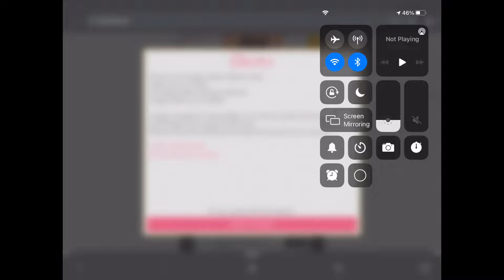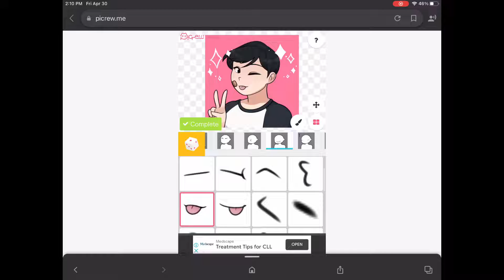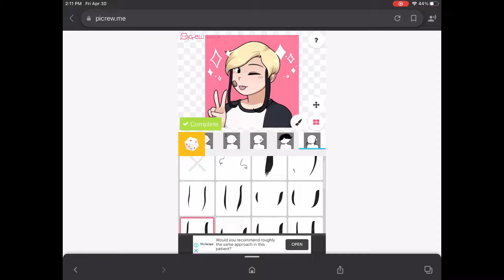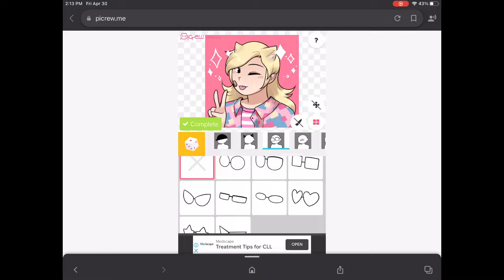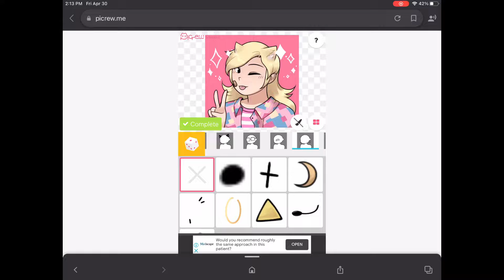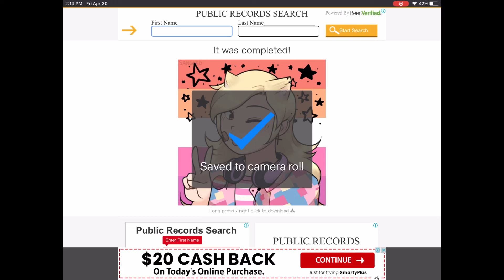buttercupsartcontest the winner’s name is hidden in this vid..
Heheehehehe! Can you find it?

Compilation
Top 10
Mr beast
Dream
Minecraft
Bruhify
RainbowX
Art
Animation meme
Kitty channel afnan
Tracing
Tracers
Trace
Anood2000
Game
Kitty channel afnan traced me
She didnt its just a tag
Gacha